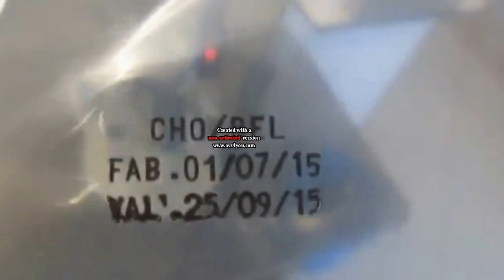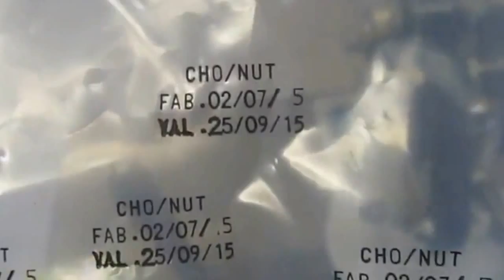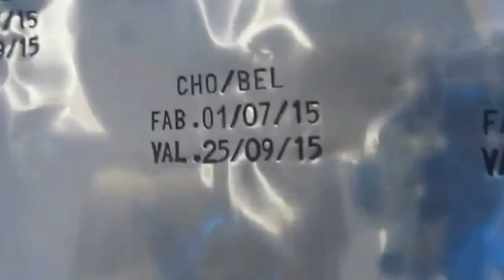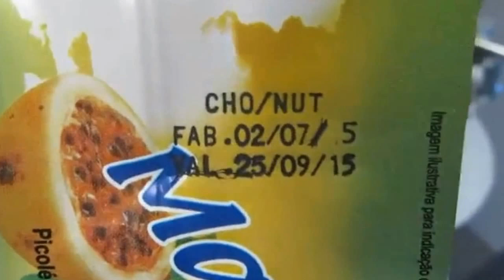máy đóng date trên bao bì pp, pa, pe, túi nhôm, túi bạc, máy in hạn sử dụng vỏ hộp giấy, 0909134877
Hồng Liên
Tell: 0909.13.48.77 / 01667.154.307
 Skype : honglen121189
HOATHANH GROUP
Add: Số 2 đường 5A, KDC Vĩnh Lộc, p.Bình Hưng Hòa B, q.Bình tân , HCM